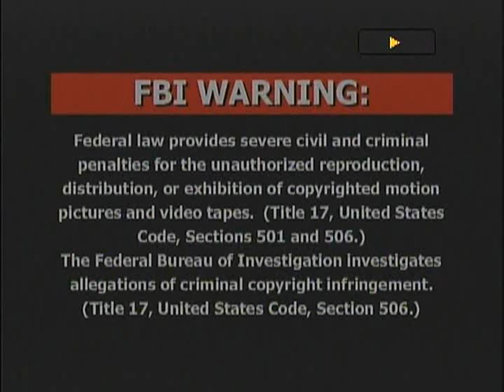Opening to Super Duper Sumos: They got GUTS! 2003 DVD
Video_TS file date: December 26, 2002
1. FBI Warning screen
2. ADV Films 10th Anniversary logo
3. Sailor Moon promo
3. Medabots promo
4. Street Fighter promo
5. Robotech promo
6. DarkStalkers promo
7. Knights of the Zodiac promo
8. Super Duper Sumos intro